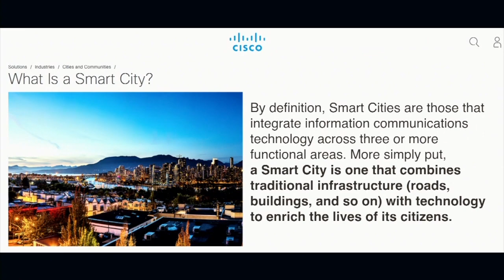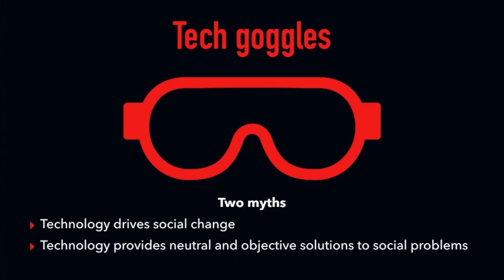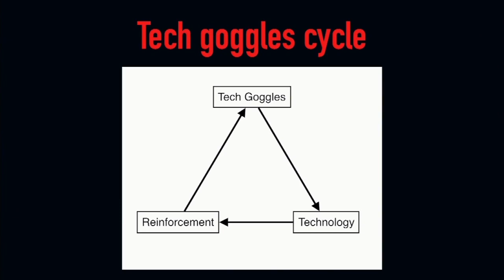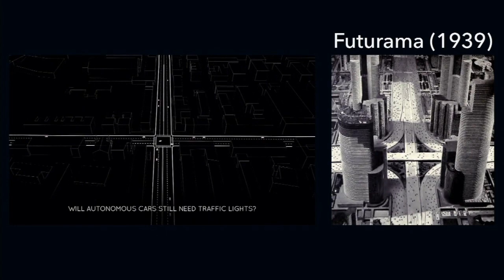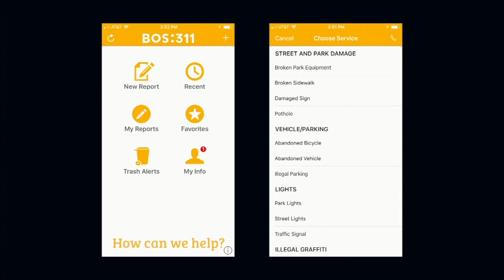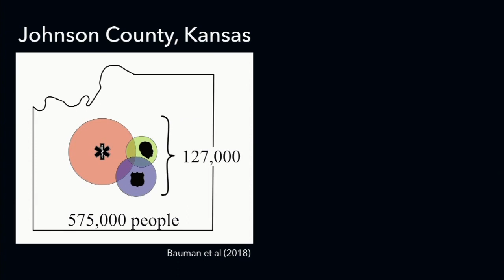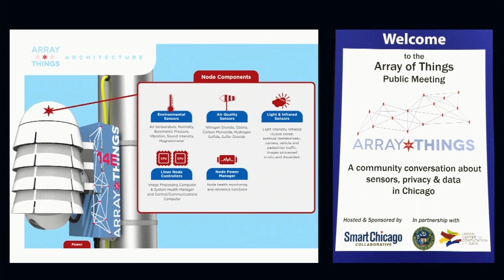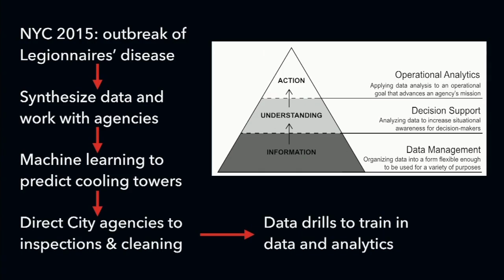The Smart Enough City: Putting Technology In Its Place To Reclaim Our Urban Future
Smart cities, where technology is used to solve every problem, are hailed as futuristic urban utopias. We are promised that apps, algorithms, and artificial intelligence will relieve congestion, restore democracy, prevent crime, and improve public services.

In "The Smart Enough City," Ben Green warns against seeing the city only through the lens of technology; taking an exclusively technical view of urban life will lead to cities that appear smart but under the surface are rife with injustice and inequality. He proposes instead that cities strive to be “smart enough”: to embrace technology as a powerful tool when used in conjunction with other forms of social change—but not to value technology as an end in itself.